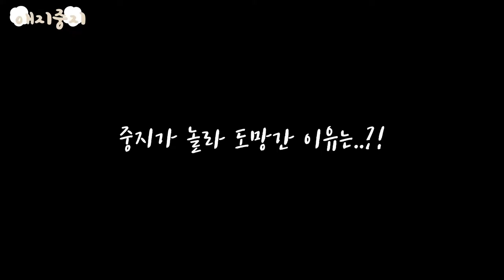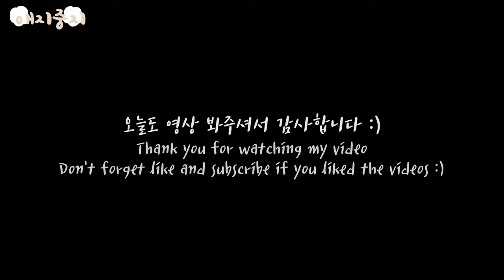방공호 왔어,숨어 (강아지한테만 보이는 청소귀신..?) Afraid puppies🐾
너희..청소할 동안만 내 방 가있을래..?
아무래도 아빤 너희 숨는 모습도 귀여워하시는 거 같거든,,